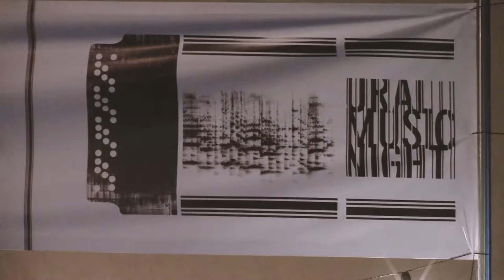My Ural Music Night 2016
Мой небольшой видеоотчёт о том, как мы ходили на «Ночь музыки-2016» 25 июня.